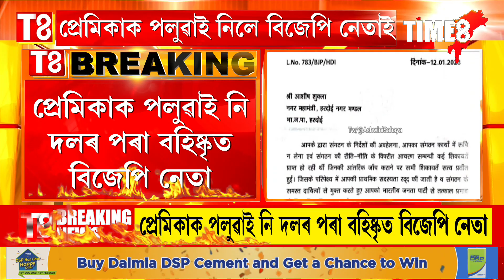২৬ বছৰীয়া প্ৰেমিকাৰ সৈতে ক'ত অন্তর্ধান হ'ল ৪৭ বছৰীয়া প্ৰেমিক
২৬ বছৰীয়া প্ৰেমিকাৰ সৈতে ক'ত অন্তর্ধান হ'ল ৪৭ বছৰীয়া প্ৰেমিক